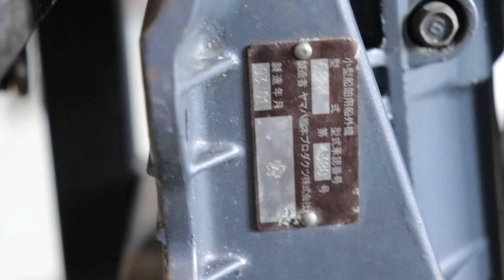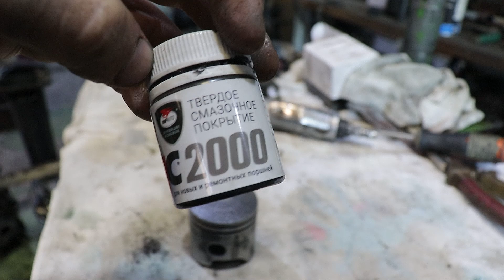Ямаха заклинила после зимы. Песочек внутри обнаружили мы